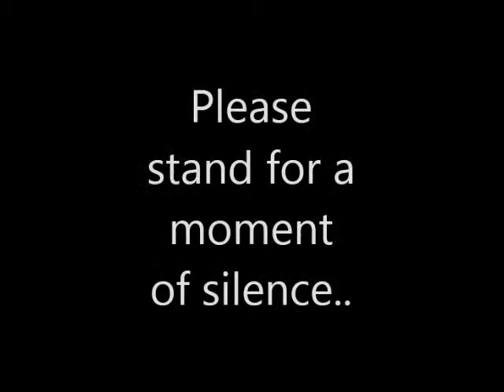Pirate News January 14th, 2015